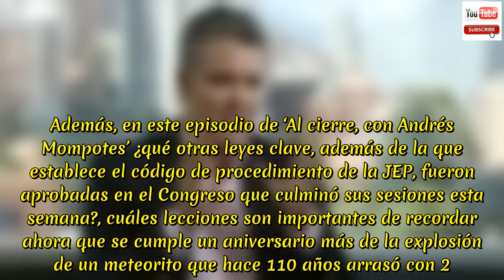¿Qué se traerá Iván Duque de su visita a Estados Unidos?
¿Qué se traerá Iván Duque de su visita a Estados Unidos?.Además, en ‘Al cierre’, cuál es el menú futbolero este fin de semana en los octavos de final. La visita que esta semana ha realizado a Washington el presidente electo, Iván Duque, ha dejado claro el interés del nuevo mandatario por conocer de cerca los intereses y las preocupaciones de la administración de Donald Trump en relación con Colombia.  Uno de los ejes de esta gira ha sido la lucha contra los cultivos ilícitos, ya que su presencia en la capital de Estados Unidos coincidió con la revelación del informe de ese país sobre el aumento del área sembrada de coca en territorio colombiano, la cual llegó a la cifra de 209. 000 hectáreas. Escuche el análisis del editor Edulfo Peña y del subeditor Jorge Meléndez sobre el impacto de las reuniones de Duque. Además, en este episodio de ‘Al cierre, con Andrés Mompotes’ ¿qué otras leyes clave, además de la que establece el código de procedimiento de la JEP, fueron aprobadas en el Congreso que culminó sus sesiones esta semana?, cuáles lecciones son importantes de recordar ahora que se cumple un aniversario más de la explosión de un meteorito que hace 110 años arrasó con 2. 200 kilómetros cuadrados de bosque en Siberia y ¿cuál es el menú futbolero que los aficionados podrán ver este puente festivo cuando se inicie la fase de octavos en el Mundial de Rusia?.